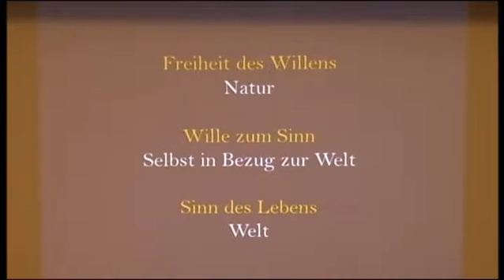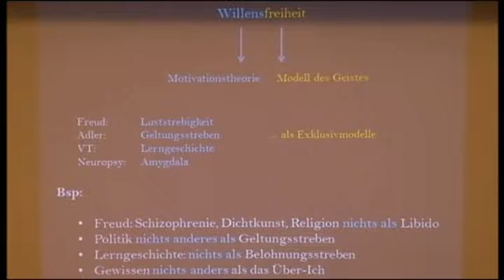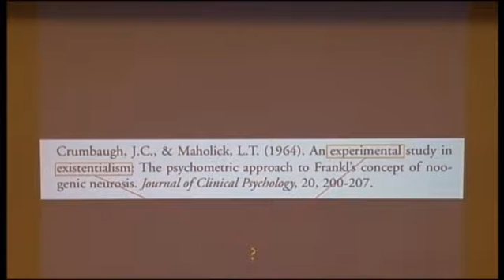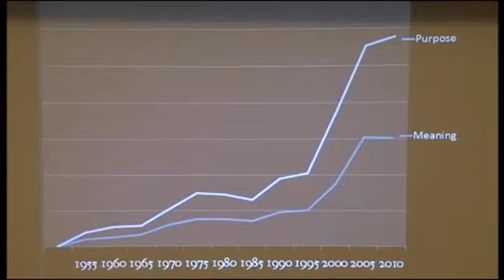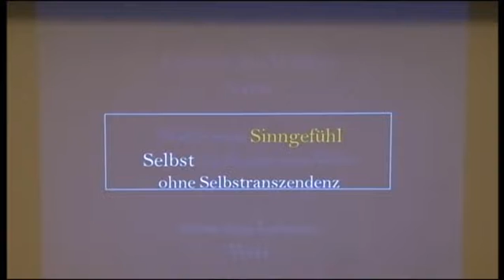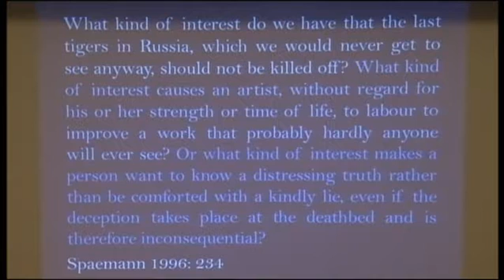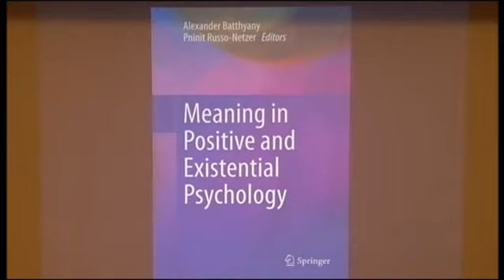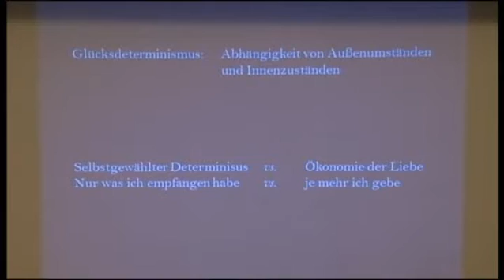Psychologie und Menschenbild 2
Teil 1 - Vortrag über Viktor Frankls non-reduktive Psychologie und ihre Ideengeschichte und die zeitgenössische Forschung zur Willensfreiheit, Personalität, usw.